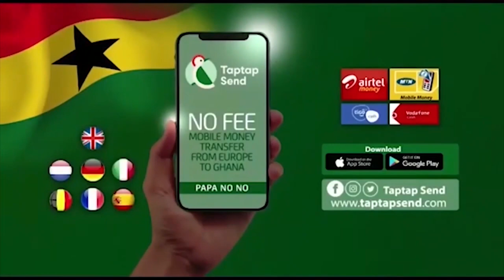Afia Schwarzenegger AKA Fufu Funu And Tracy Boakye Should Shut Up 🔥